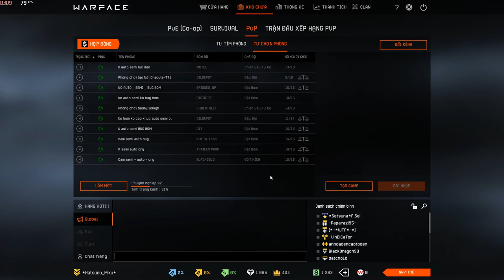WFVN - AWM Anniversary - Cây súng awm XỊN nhất game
Cũng rất là bất ngờ chỉ với 10wc trên web :D tiếc là mình chơi game này ko dc hay nên cây súng ko phát huy hết sức mạnh của nó.

HDD 1TB